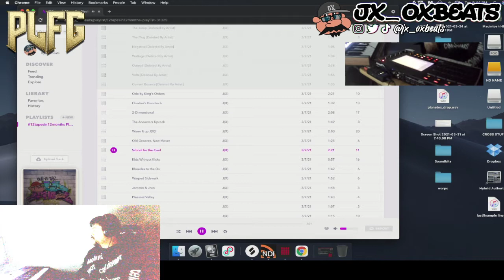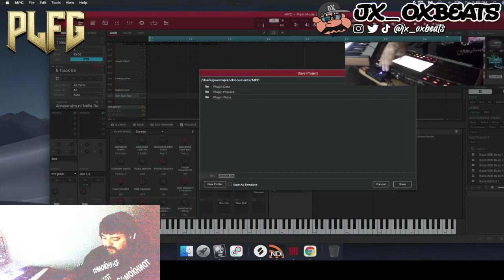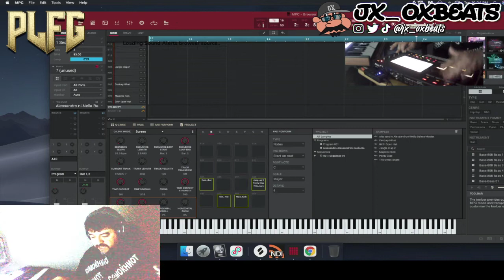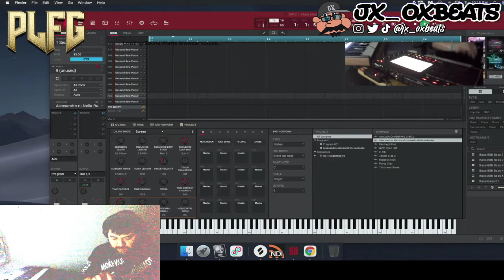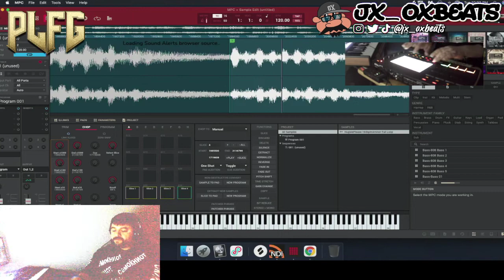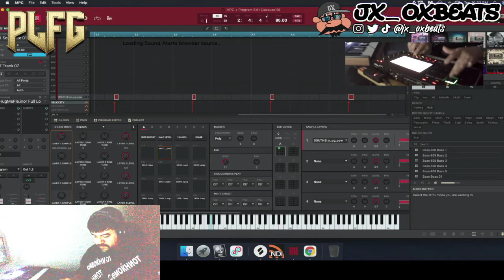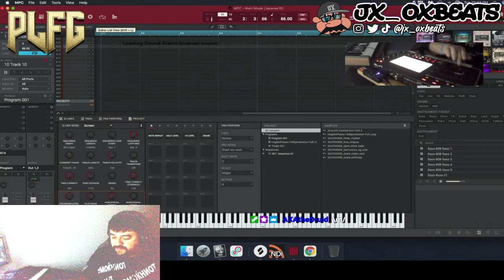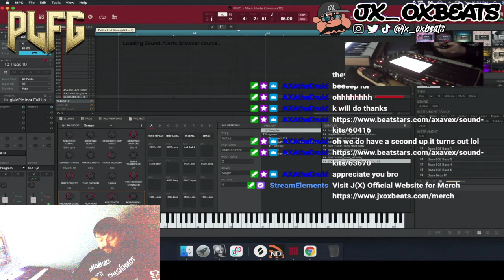J(X) Twitch Music Stream: Day 95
Hello Everyone, this is J(X)'s twitch music stream, here past the half way mark of the campaign 100days100beats. This is Day 95 Recap

 Be sure to follow across ALL platforms
DSPs(Spotify, Apple Music etc.): J(X)

Tune in on Twitch at 9:30 Pst
Monday Tuesday Friday Saturday